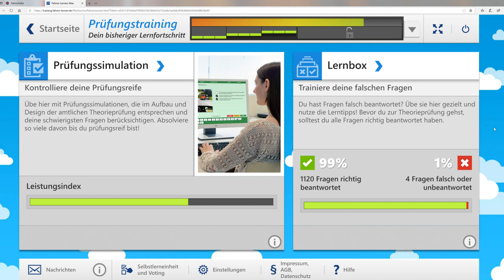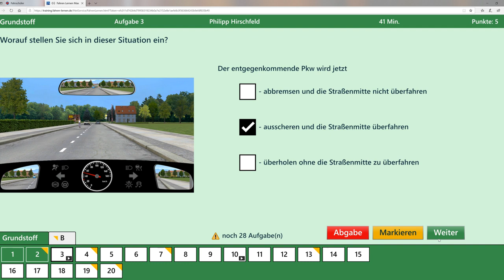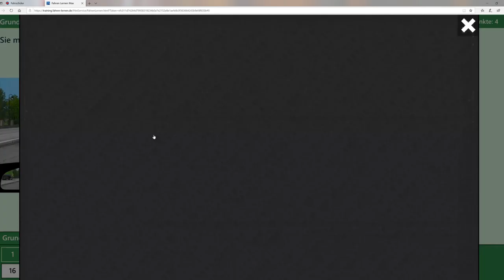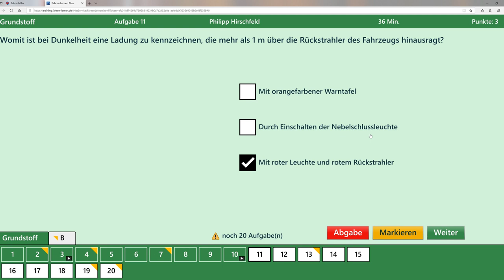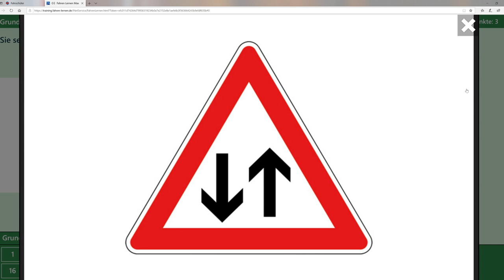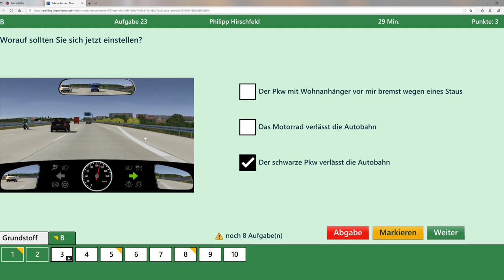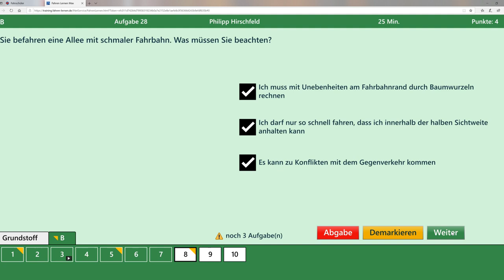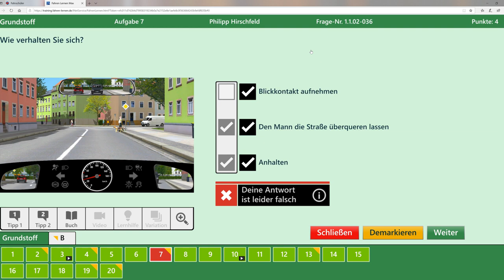30 Fragen Theorieprüfung/Vorfahrt/Bestanden